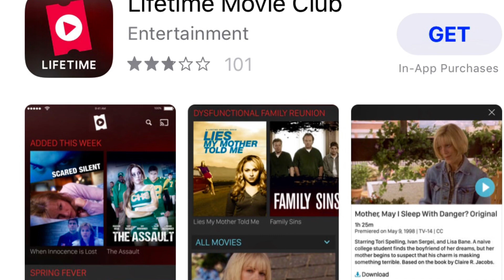Doctor Finigan’s TrainWreck